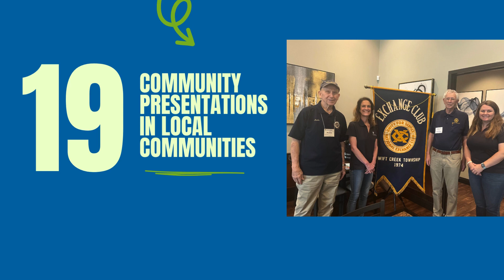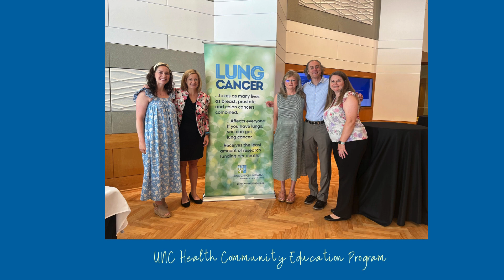Thank You for Helping Us Create Hope in 2023!